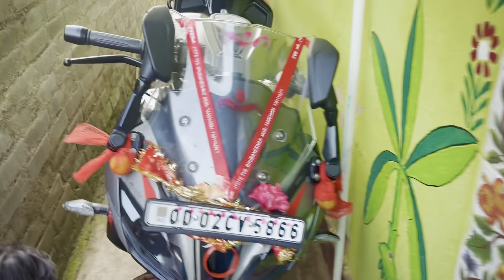Muni Dina ku Dina chota chua heijaichi || muni Soumya official || Soumya muni shorts || Odia vlog